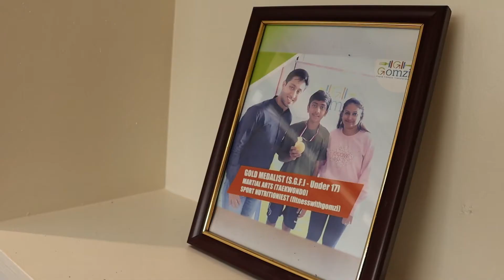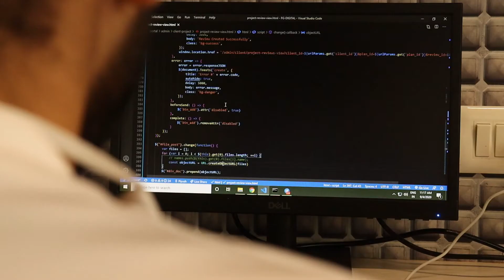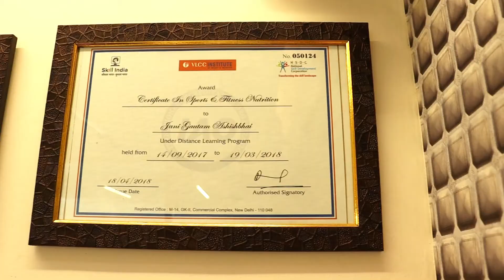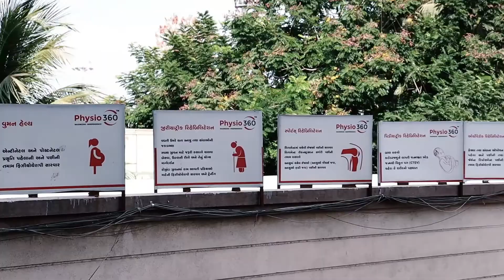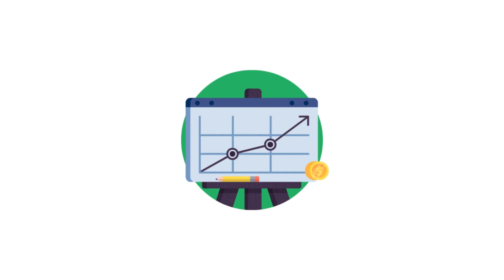Why You Should Learn Digital Marketing | Why We Started Digital Marketing - FG Group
One of our subscribers asks a question about why we started a digital marketing company and what are our goals.

First, let me give you a short summary of my journey, I started my journey as a personal trainer and nutritionist, and I was getting good results my clients are satisfied with my services.

Therefore I thought why not I promote my business to more peoples, but the problem was I had no idea about the digital marketing thing.

So I hired a digital marketing agency but I was not satisfied with their results, therefore, I change the agency and I did this 4-5 times in just 1 year of span.

So I thought I should learn digital marketing my self and I did, I implemented all my learnings in my business and it give me a drastic boost,

Then I thought why not I start teaching other business professionals digital marketing and help them grow their business as I did, and then here I am teaching health and fitness professional digital marketing skills to help them grow online faster.